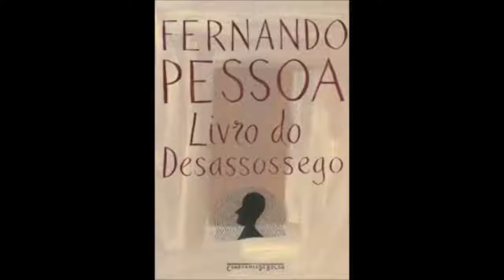fernando pessoa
entrevista , Fernando Pessoa